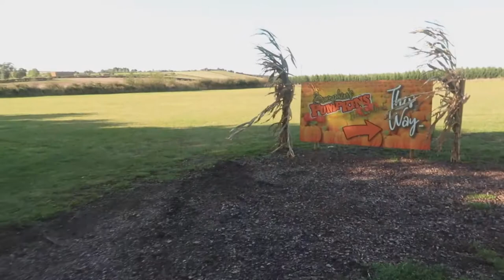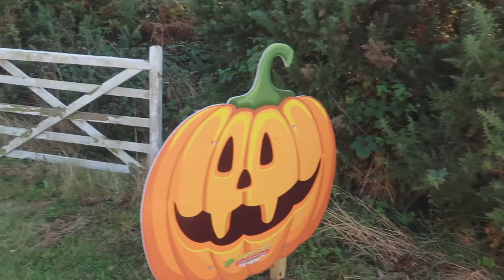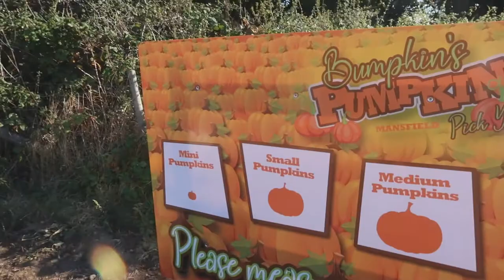Pumking Picking With Me | AUTUMN FAMILY FUN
in this video I will be sharing with you family autumn fun by pumpkin picking at our local family farm park.
i would be Sharing with you everything there is to offer and sharing the family fun so come and pic a pumking with me !